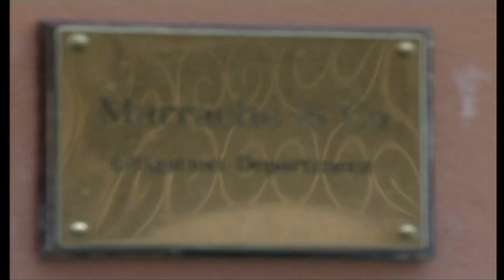Raphael Marrache Closing Submissions